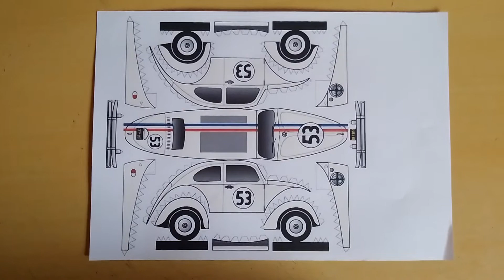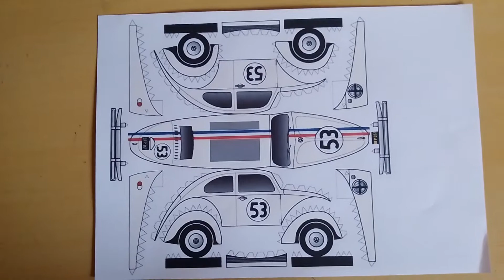Em Breve montarei Herbie que se tornou corredor. Correu na Corrida Jackrabbit Springs